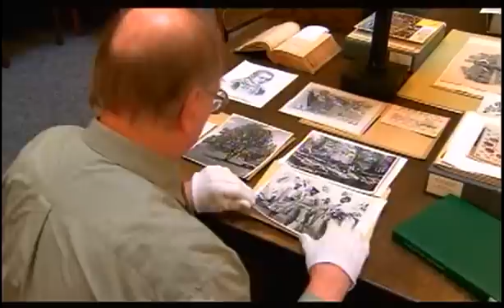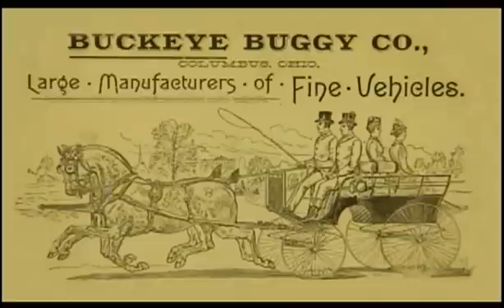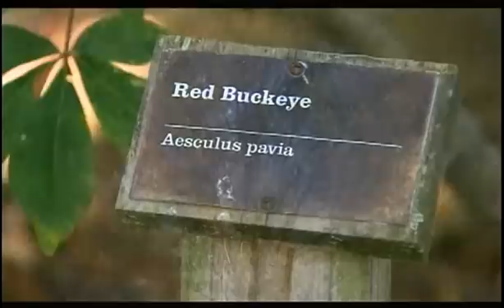The Buckeye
It's our state nickname, our state tree and it's the Ohio State University mascot. But what do we really know about this tree, also known as aesculus glabra.